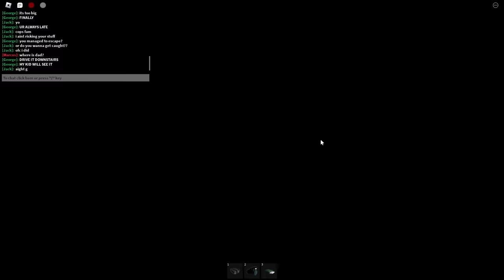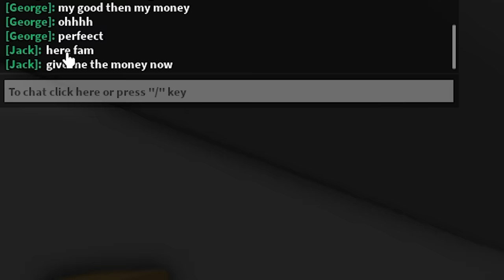I Spied on BILLIONAIRE FAMILY.. I Found Something SCARY! (Brookhaven RP)